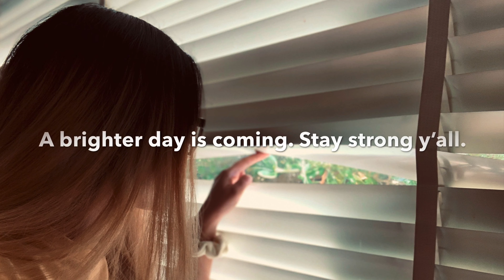Other Years Vs 2020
Summing up other years vs 2020 in one minute. 2020 starts at 0.30s in the video.